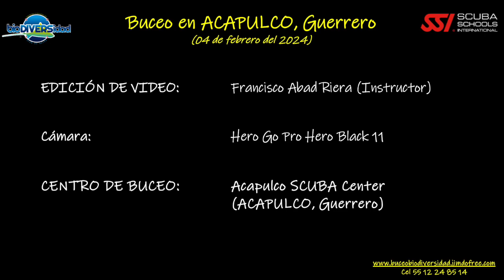Club BIODIVERSIDAD- Video Buceo ACAPULCO Guerrero (Febrero 2024)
Viaje de buceo al puerto de Acapulco a 3 meses del Huracán OTIS Categoría V. Re conectando con el buceo en Acapulco